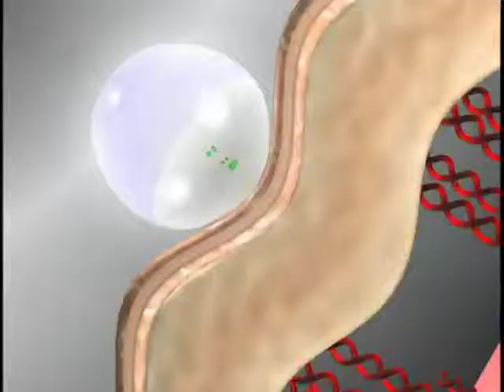京享傳播作品[購物VCR類]：海洋珍鑽緊膚精華組